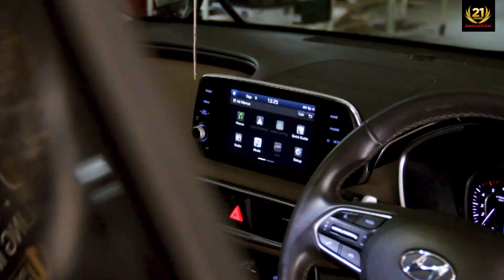ROMBAK AUDIO HYUNDAI SANTA FE !! DEPAN BELAKANG ENAK SEMUA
Upgrade audio Hyundai Santa Fe, dengan 3way depan dan 2 way belakang, dimana sistem ini mampu menghasilkan suara detail, dinamis & jernih secara merata, jadi ketika duduk didepan ek dan saat duduk di belakang pun enak.
♦️ Speaker 3 way Ground Zero Uranium
Speaker 2way Ground Zero Radioactive
♦️ Subwoofer 10" Blam Relax RS10
♦️ Power 4 channel DL Audio Lab
♦️ DSP AMP VOX PRO 12 AMP

Audio and Soundproofing Specialist :
🚘 20yrs experience
🏅 International awards and recognition
🏷 Lifetime setting and tuning warranty
💯 Genuine product with after sales warranty
📋Professional certified installers
💻 Latest modern car tuning equipment
🏭Largest indoor workshop in Jakarta
INNOVATION CAR AUDIO
Jl Taman Surya 3 Blok H1 no.9
Pegadungan, Kalideres, Jakarta Barat
Untuk informasi dan konsultasi silahkan menghubungi (whatsapp) 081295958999